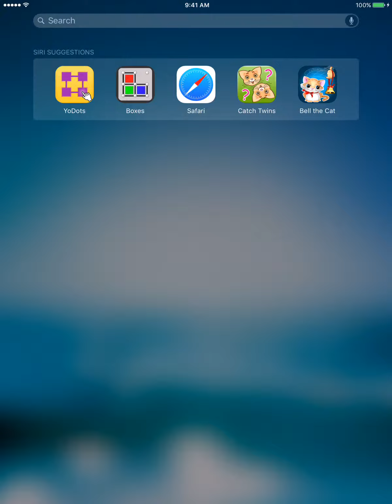Yo Dots game play video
Test your eye-hand coordination and get ready to become a dot-matching master. KeenuApps brings you an all-new dot-matching game that can take your online gaming experience to the next level.

The goal seems simple, but it’s highly challenging as you need to fight against the given time. Link the dots vertically or horizontally, make squares or rectangles, the aim is to join as many dots as you can in 60 seconds.

Grab bonus points by closing more and more boxes and marking long lines. Yo Dots is certainly extremely addicting dot-matching game.

Match the same-colored dots
Connect big number of dots to score higher
Don’t run out of time
Salient features of Yo Dots

Easy concept, challenging gameplay
Stunning and vibrant graphics
Comes with a sleek Yo Dots board to give you a super-smooth experience
Online Play Yo Dots, the most challenging and immersive dot-matching game ever!